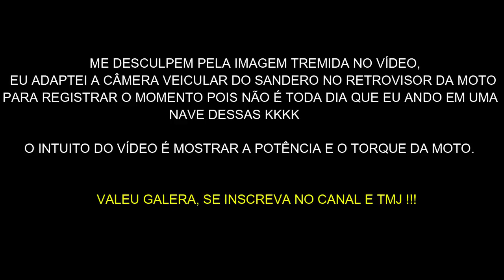Rolê de MT Yamaha 03 🏁⚡🏍️ [LAPA x BOTAFOGO]